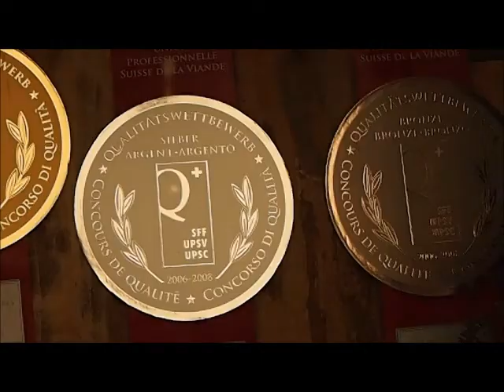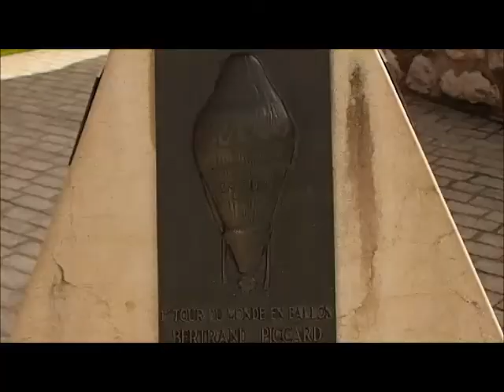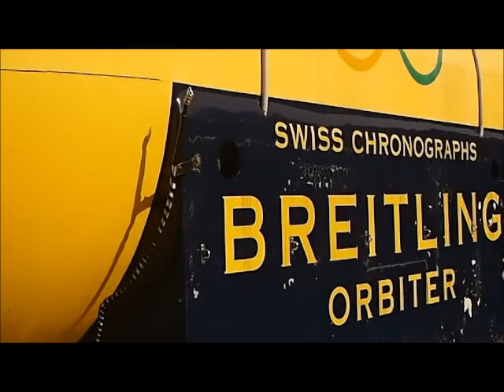château d'oex 2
film et interviuw.